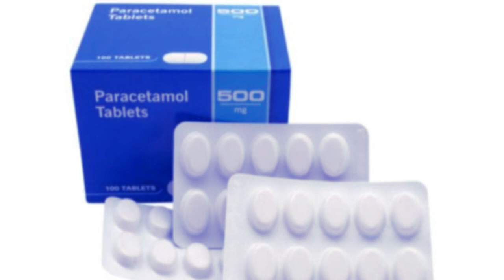siat iap u shipai ka Russia iala jong,kiew dor ki dawai ha india//education video